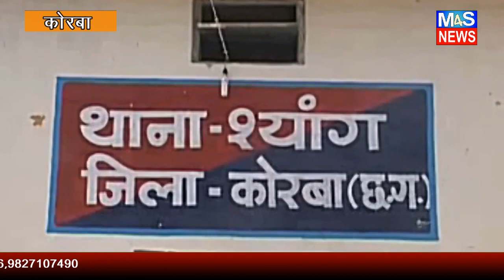M4S NEWS:क़ुदरत का क़हर :चिर्रा गांव में आकाशीय बिजली की चपेट में आने से दो ग्रामीण की मौत